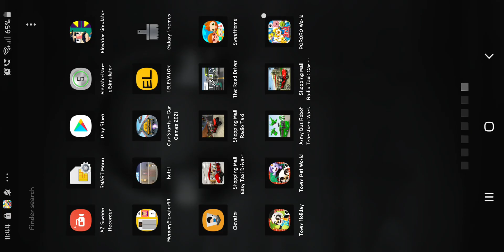June 23, 2021